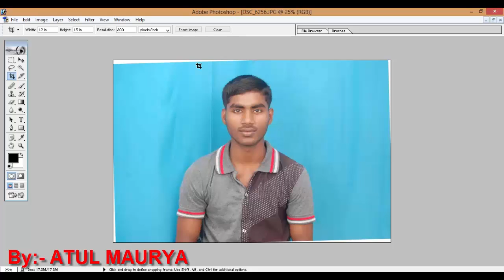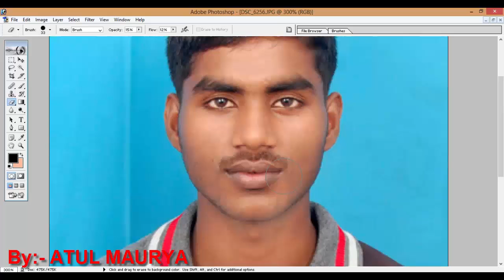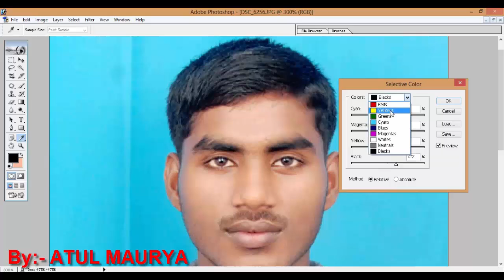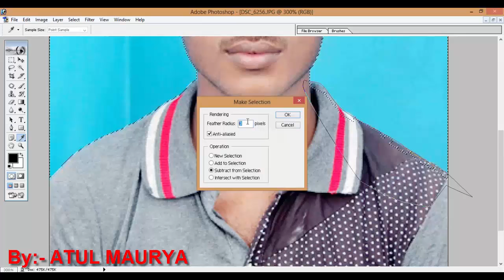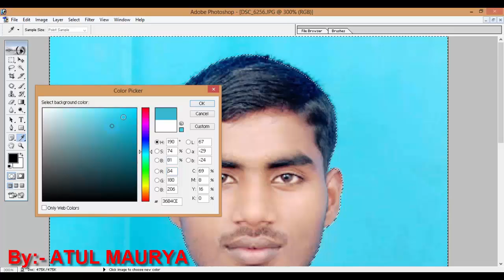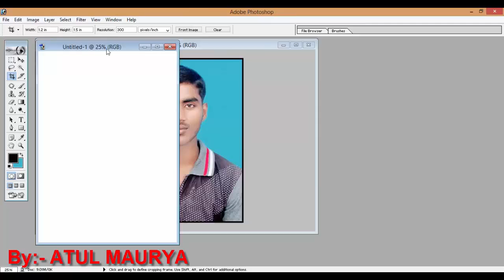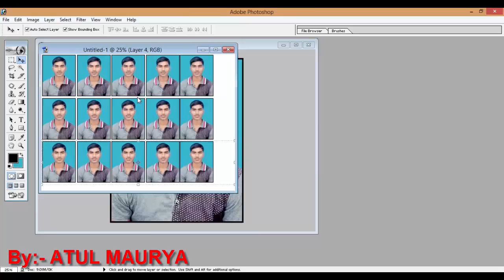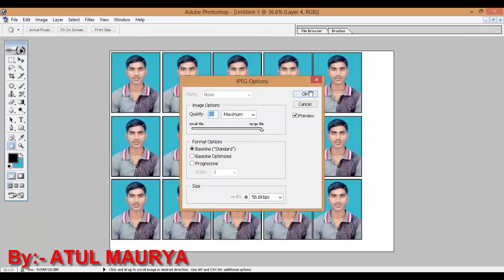Passport Size Photo Ki Finishing Kaise Karte Hai | पासपोर्ट साइज फोटो की फिनिशिंग कैसे करते है ?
Is Video me maine aapko bataya hai ki aap adobe photoshop me passport size photo kaise Finishing kar sakte ho ..is tarike se aap kise bhi adobe Photoshop CC 2019,Photoshop CC 2018,Photoshop CC 2017,Photoshop CC 2015,Photoshop CC 2015,Photoshop CC 2014, Photoshop CC, Photoshop CS6 and photoshop7.0 more. me photo Finish kar sakte hai. passport size photo kaise banaye